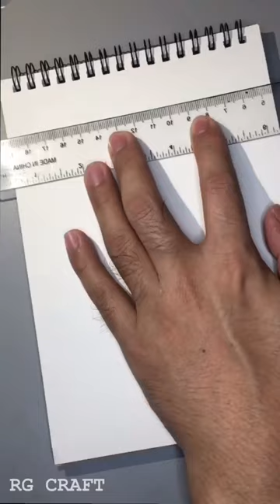Easy notebook front design idea ||RG CRAFT